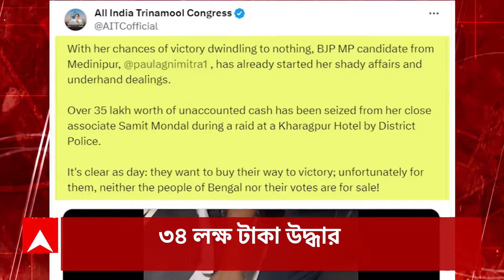Morning Headlines: আজ ভোটের পঞ্চম দফা | মমতার নিশানায় সাধুরাও! | ৩৪ লক্ষ টাকা উদ্ধার|ABP Ananda LIVE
Loksabha Election 2024: আজ লোকসভা নির্বাচনের (Loksabha Election 2024) পঞ্চম দফা (5th Phase)। বাংলার ৩ জেলায় ৭ কেন্দ্রের পাশাপাশি ভোট মহারাষ্ট্র (Maharashtra), উত্তরপ্রদেশ (Uttar Pradesh), বিহার (Bihar), ঝাড়খণ্ড (Jharkhand), ওড়িশায় (Odisha)। রাজনাথ, স্মৃতি ইরানি, রাহুল গাঁধীদের ভাগ্য নির্ধারণ। এবার ভারত সেবাশ্রম সঙ্ঘ, রামকৃষ্ণ মিশন, ইসকনের সন্ন্যাসীদের একাংশকে আক্রমণ মমতার (Mamata Banerjee)। খড়গপুরে (Kharagpur) হোটেলে প্রায় ৩৪ লক্ষ টাকা উদ্ধার, দাবি পুলিশ সূত্রে। আটক বিজেপি (BJP) নেতা। টাকা দিয়ে ভোটে জিততে চায় বিজেপি, বিকোবে না বাংলার মানুষ, আক্রমণে তৃণমূল। ইরানের (Iran) প্রেসিডেন্ট, বিদেশমন্ত্রীকে নিয়ে পূর্ব আজারবাইজানের পার্বত্য এলাকায় ভেঙে পড়ল কপ্টার। খারাপ আবহাওয়ার (Bad Weather) জন্য ব্যাহত উদ্ধারকাজ (Rescue Operation)।